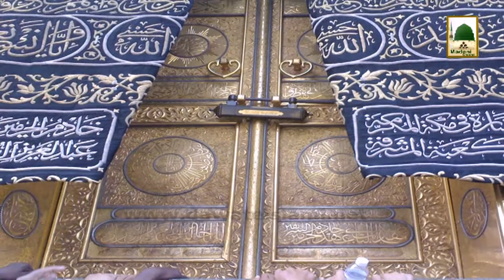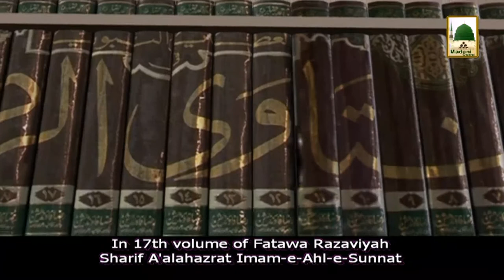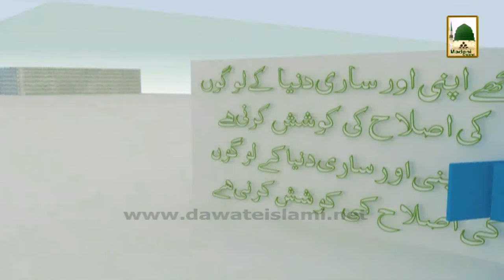Madani Muzakra - Bura Irada - Maulana Ilyas Qadri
Shaikh e Tareeqat Ameer e Ahle Sunnat Maulana Ilyas Qadri distributed very good Madani Pearls about - Bura Irada - in one of the famous Program of Madani Channel namely; Madani Muzakra.